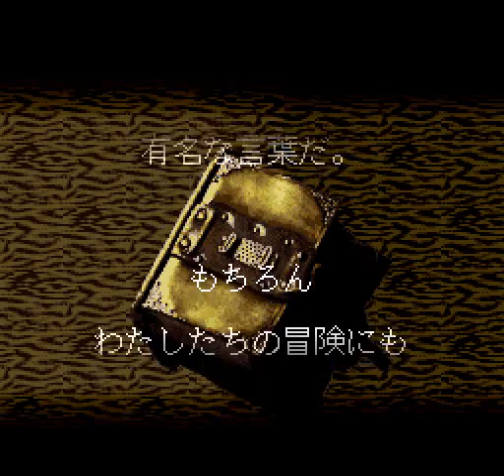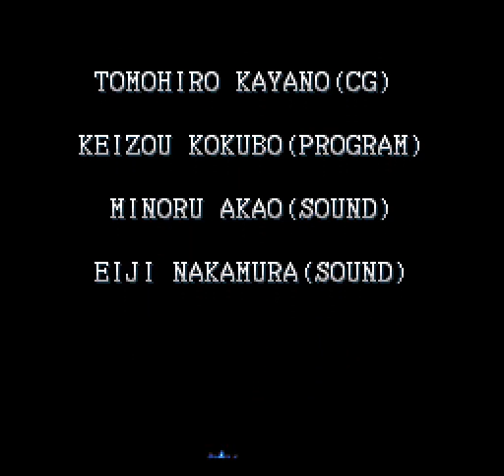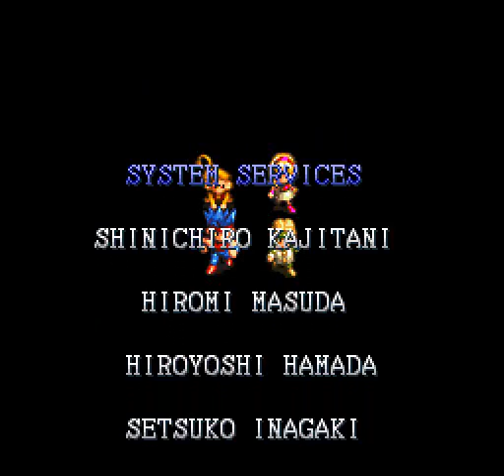Treasure Hunter G トレジャーハンターG - Playthrough 18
I edit out large part of last dungeon because there's too many long battle. Anyway, it's The End!